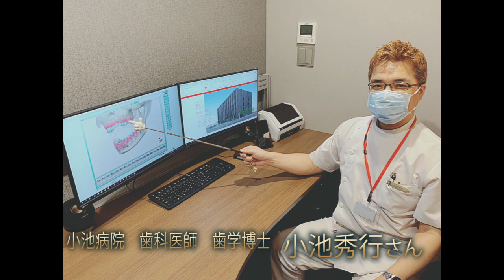歯医者さんのつぶやき☆VOL.449（2021年9月27日(月))小池病院歯科